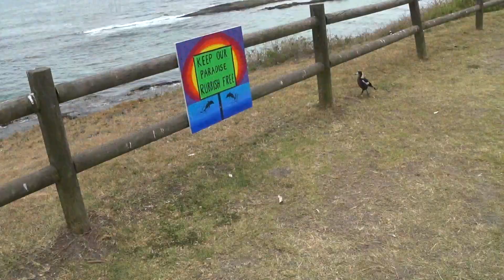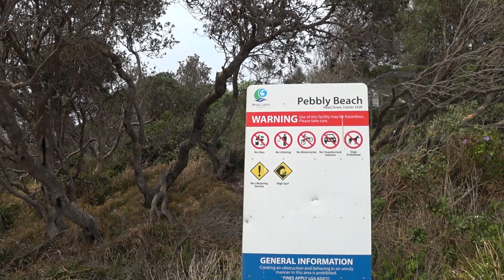2 Days in Forster NSW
I had an appointment with a doctor in Forster on the Mid North Coast of NSW.
"Why not make a short holiday of it", I said to myself.
I ended spending 2 days exploring and familiarising myself with the area. A relaxing 2 days.